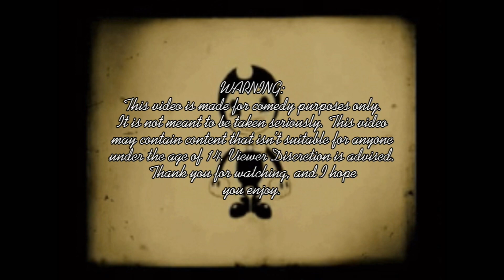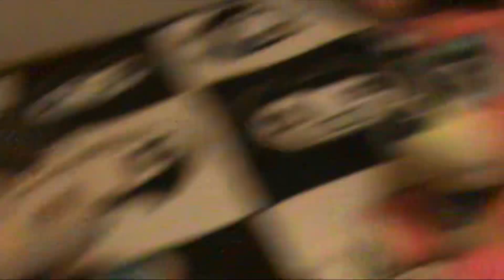Baldi’s Basics Plush: Bully The Boxer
Bully tries to be a boxer!

PSN Gamertag: AverageLitten